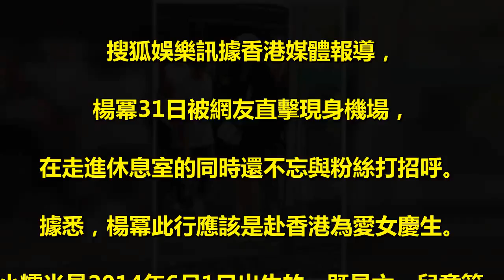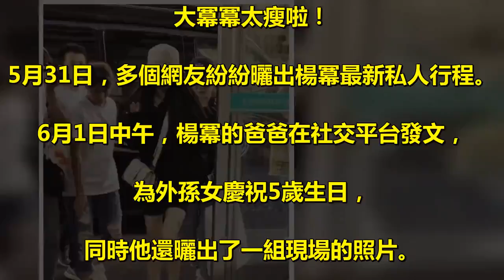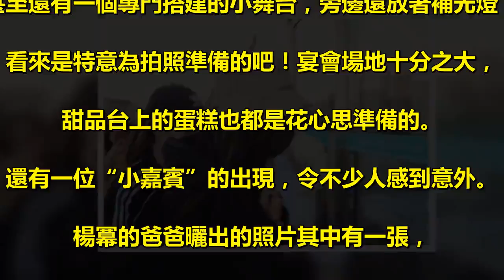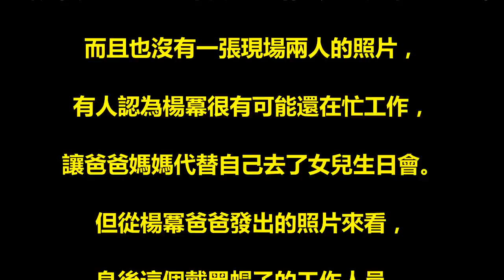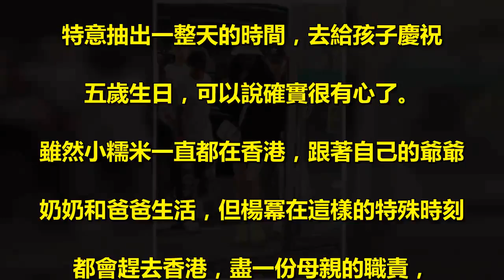楊冪赴港為女兒，小糯米慶生招牌筷子腿搶鏡！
搜狐娛樂訊據香港媒體報導，. 楊冪31日被網友直擊現身機場，. 在走進休息室的同時還不忘與粉絲打招呼。. 據悉，楊冪此行應該是赴香港為愛女慶生。. 小糯米是2014年6月1日出生的，既是六一兒童節，. 還是小糯米的5歲生日，所以楊冪特意抽. 出時間回港陪伴女兒，盡媽媽的責任。. 一雙招牌筷子腿搶鏡。. 楊冪31日被網友直擊現身機場，. 在走進休息室的同時還不忘與粉絲打招呼。. 據悉，楊冪此行應該是赴香港為愛女慶生。. 港媒稱為愛女，楊冪與劉愷威要合體。. 大冪冪太瘦啦！. 5月31日，多個網友紛紛曬出楊冪最新私人行程。. 6月1日中午，楊冪的爸爸在社交平台發文，. 為外孫女慶祝5歲生日，. 同時他還曬出了一組現場的照片。. 這麼看來，這次連小糯米的姥姥姥爺，. 也都特意從北京趕過來給自己的外. 孫女慶生，陣仗確實不小。. 現場的裝扮也是極盡奢華和精緻，. 甚至還有一個專門搭建的小舞台，旁邊還放著補光燈，. 看來是特意為拍照準備的吧！宴會場地十分之大，. 甜品台上的蛋糕也都是花心思準備的。​. 還有一位“小嘉賓”的出現，令不少人感到意外。. 楊冪的爸爸曬出的照片其中有一張，. 是抱著陳小春兒子Jasper的合照。. 不過陳小春劉愷威曾經同屬一家演藝公司，. 楊冪和陳小春又曾一起合作過電影《孤島驚魂》，. 所以Jasper來參加小糯米的生日宴也實屬正常。. 可楊冪沒有公開宣布自己去給女兒小糯米過生日，. 而且也沒有一張現場兩人的照片，. 有人認為楊冪很有可能還在忙工作，. 讓爸爸媽媽代替自己去了女兒生日會。. 但從楊冪爸爸發出的照片來看，. 身後這個戴黑帽子的工作人員，. 和5月31日與楊冪一同飛往深圳的助理裝扮一模一樣，. 看來楊冪確實沒有缺席孩子的重要時刻。. 最近一直在大連拍戲的楊冪，能放下忙碌的工作，. 不怕麻煩遠赴飛行至少需要5、6個小時的香港，. 特意抽出一整天的時間，去給孩子慶祝. 五歲生日，可以說確實很有心了。. 雖然小糯米一直都在香港，跟著自己的爺爺. 奶奶和爸爸生活，但楊冪在這樣的特殊時刻. 都會趕去香港，盡一份母親的職責，. 有這麼熱鬧的生日會，想來小糯米一定也會非常開心。.